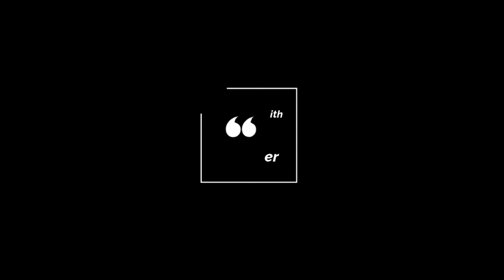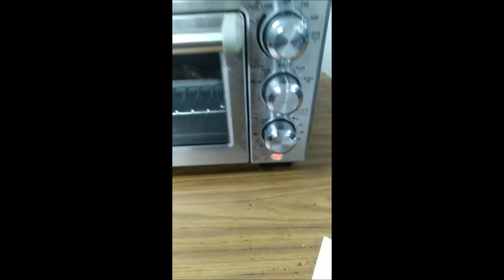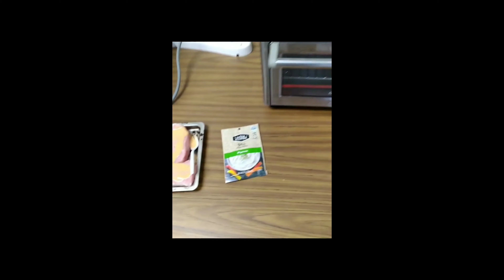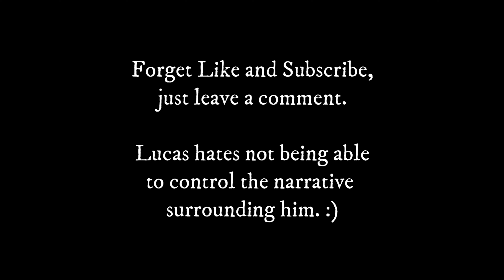Cooking Nasty Food With The Wern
Lucas clearly has no sense of smell or taste.

I, on the other hand, can taste how overwhelmingly salty and vile both dishes taste and how rancid they smell based only on the ingredients he used.

The only enjoyable parts were when other homeless dudes in the background were telling him how bad it looked and he tried to figure out if they were joking or not.